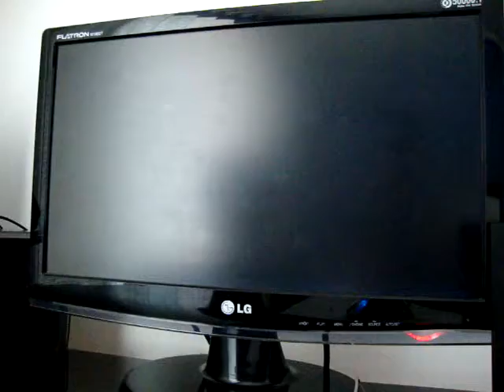joão lucas jogando tarzan